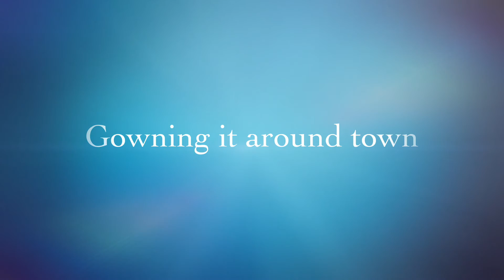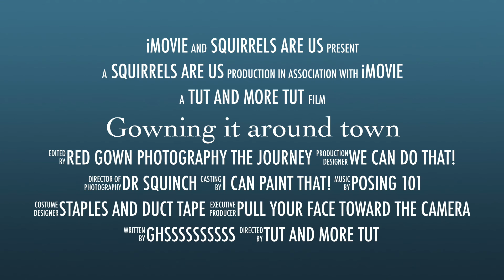Gowning it around town